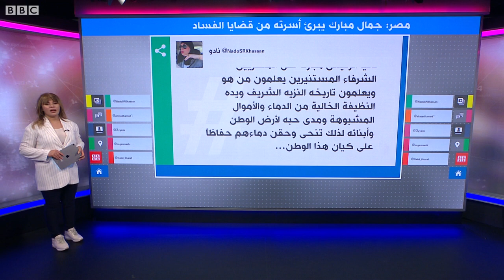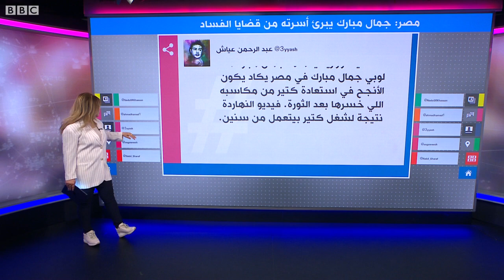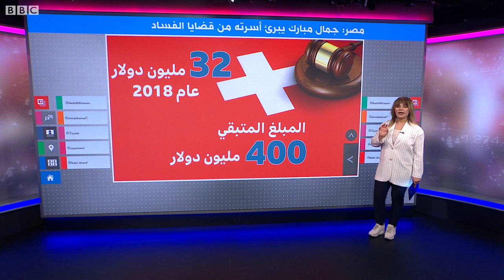جمال مبارك يبرئ أسرته من قضايا الفساد وتساؤلات عن السبب وراء تصريحاته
بيان جمال مبارك يبرئ فيه أسرته من قضايا الفساد يثير الجدل
أصدر جمال مبارك نجل الرئيس المصري الأسبق حسني مبارك بيانا لتبرئة أسرته من قضايا الفساد. المقطع أثار تساؤلات حول أسباب إصدار البيان وتوقيته.